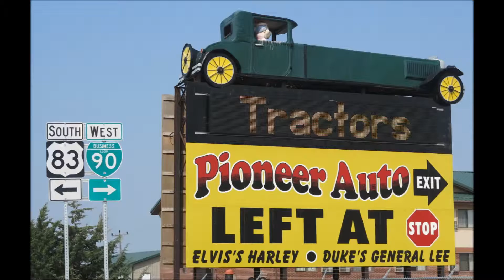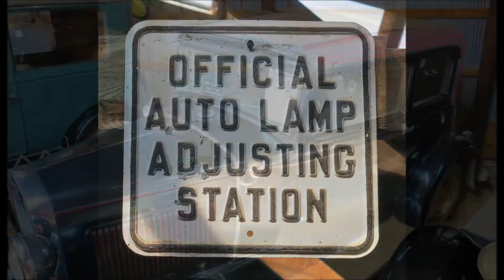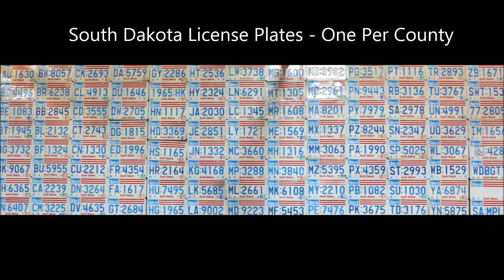Some Cars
Some Cars in Murdo, South Dakota